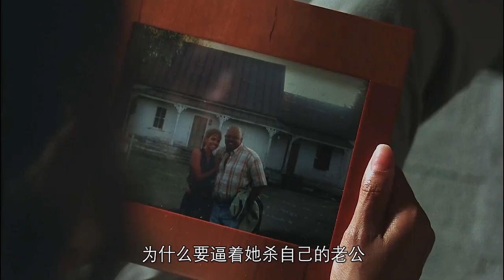美国恐怖片《鬼兆》典狱长被害，女子监狱里接连上演灵异事件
该片讲述了犯罪心理学博士米兰达因一次意外成了丈夫死亡的嫌疑犯，为了证明自己的清白而开始努力寻找真相的故事。